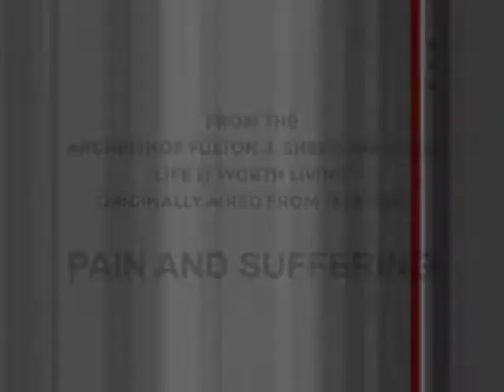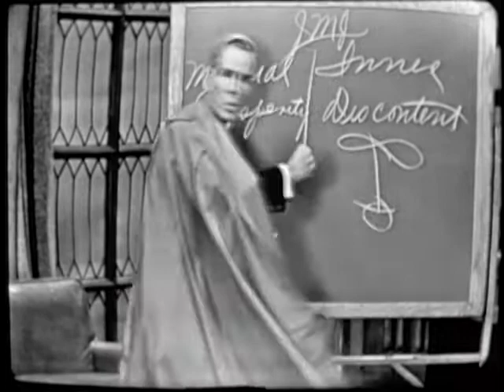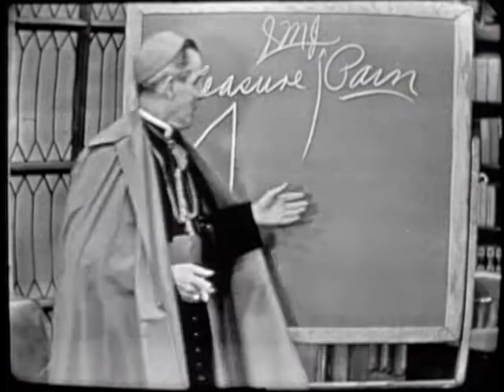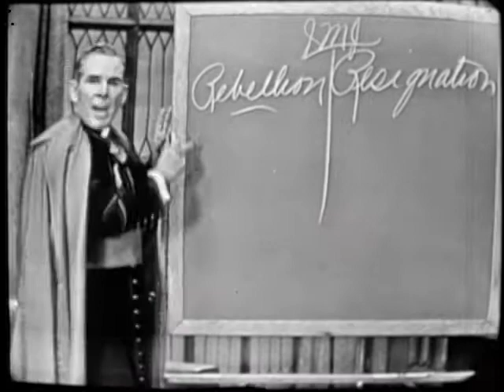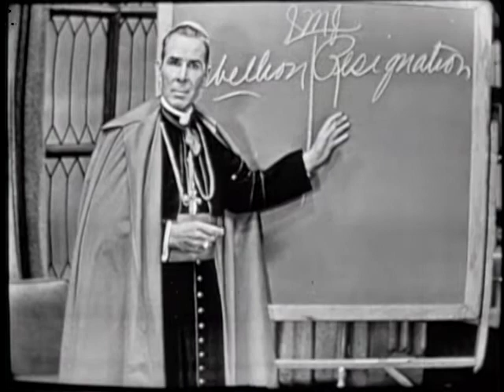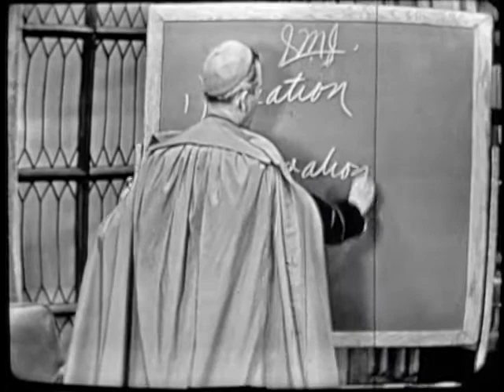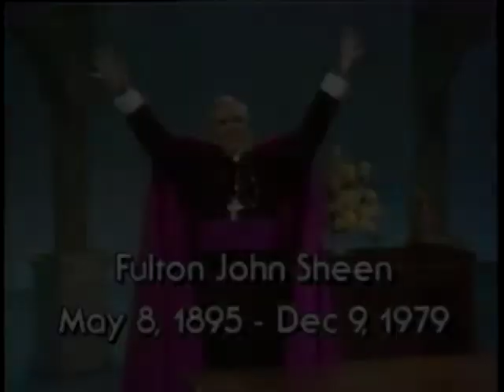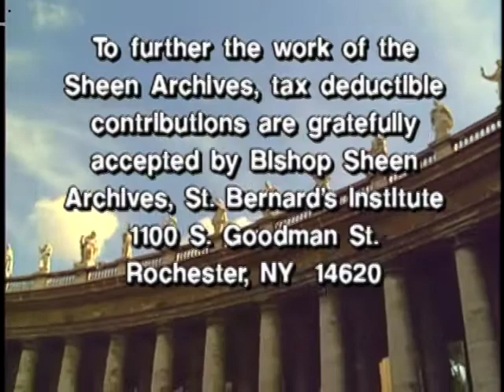Life is Worth Living | Episode 83 | Pain and Suffering | Fulton Sheen